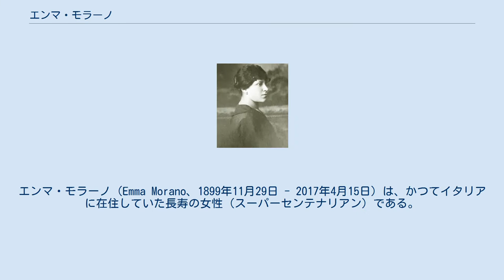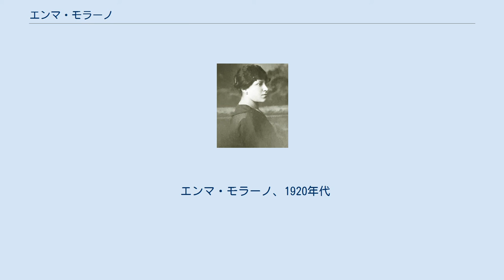エンマ・モラーノ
エンマ・モラーノ（Emma Morano、1899年11月29日 - 2017年4月15日）は、かつてイタリアに在住していた長寿の女性（スーパーセンテナリアン）である。
 2016年5月から翌年4月に117歳137日で亡くなるまで長寿世界一であり、1800年代生まれの世界で最後の生存者であった。
また、ヨーロッパにおいては19世紀生まれの最後の生存者であった。
ウンベルト1世の代に誕生したイタリア人の最後の生存者でもあった。
イタリアにおける歴代最長寿記録を持つ人物であり、ヨーロッパではジャンヌ・カルマンに次ぐ歴代2番目である。
日本の報道ではエマ・モラノあるいはエマ・モラーノと表記されることもある。
 エンマ・モラーノ、1900年撮影 1899年11月29日、イタリア・ピエモンテ州のヴェルチェッリ県チヴィアスコにて、ジョヴァンニ・モラーノ（Giovanni Morano）とマティルデ・ブレシアーニ（Matilde Bresciani）の間に生まれる。
8人兄弟姉妹（3兄弟5姉妹）の長女であった。
1926年にジョヴァンニ・マルティヌッツィ（Giovanni Martinuzzi、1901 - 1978）と結婚した。
子供は1人だけいたが、1937年にわずか6か月で亡くなっている。
法的に離婚はしなかった（キリスト教の影響が強かった当時のイタリアでは、離婚をすることは容易ではなかったことによるものの）、1938年からは暴力的だった夫と別居するようになり、以後75年間にわたって一人暮らしをしていた。
このことについて、後のインタビューで彼女は「私は誰からも支配されたくなかった」と語っている。
なお父親と夫の名前が両方とも「ジョヴァンニ」（"Giovanni"）という、同一の名前であったとされているが、出典の誤りなのか偶然だったのかは定かではない。
 彼女には非常に長命な家族がおり、家族の何人かは90歳以上生き、妹のアンジェラ・モラーノ（Angela Morano、1908年 - 2011年）は102歳で亡くなっている。
長寿の秘訣として、薬を使用せず、1日当たり3個の卵を食べて、手作りのブランデーを飲み、チョコレートを時々食べることを挙げている。
 2011年12月23日に、彼女はイタリアの大統領ジョルジョ・ナポリターノからイタリア共和国功労勲章を授与された。
2015年の116歳の誕生日には、ローマ教皇フランシスコからの手紙を受け取っている。
 2017年4月15日、ヴェルバーニアの自宅で死去。
 エンマ・モラーノ、1920年代